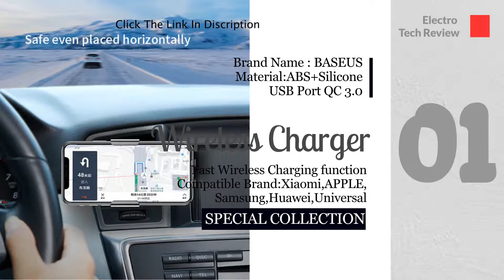Fast Wireless Charging Car Phone Holder | Best Wireless Phone Charges 2019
Baseus Qi Fast Wireless Charging Car Phone Holder | Best Wireless Phone Charges 2019

Product Details :
Brand Name : BASEUS
Material:ABS+Silicone
USB Port QC 3.0
Fast Wireless Charging function
Compatible Brand:Xiaomi,APPLE,
Samsung,Huawei,Universal
Output:5V/2A
Power Source:USB